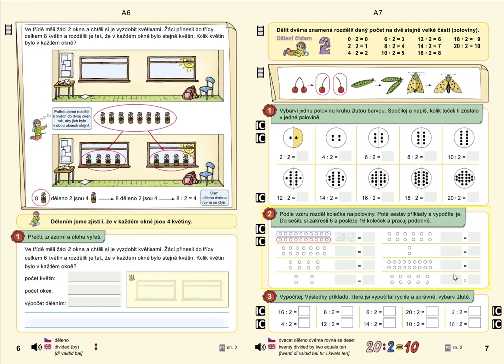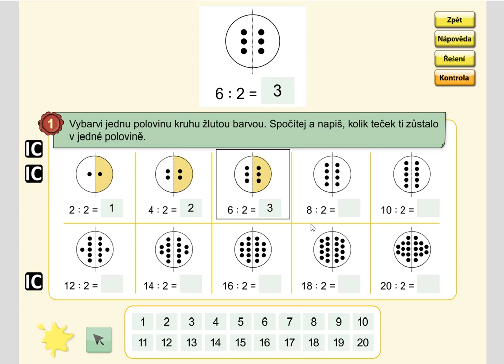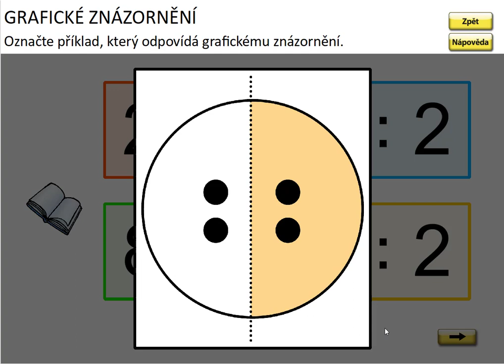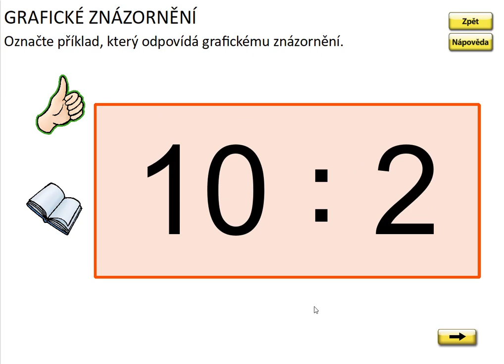Dělení číslem 2, MATÝSKOVA MAT. 6. DÍL - VYVOZENÍ NÁSOBENÍ A DĚLENÍ, str. 7, cv.1